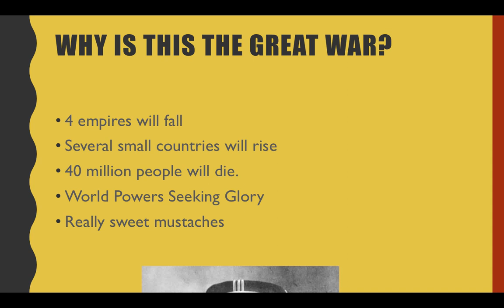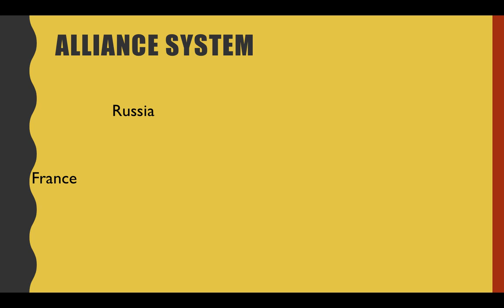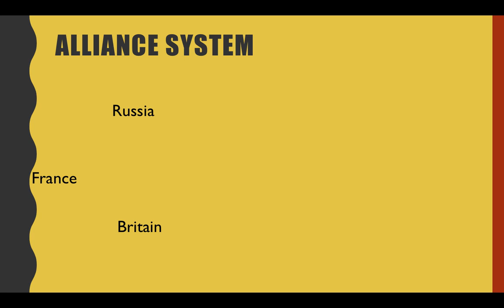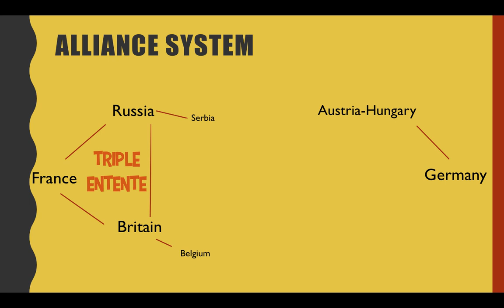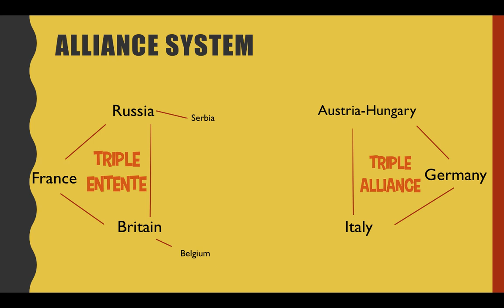The Alliance System- WWI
Table of Contents:

00:10 - Why is this the great war?
01:37 - Alliance System